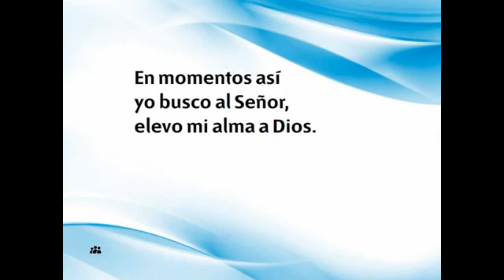ENCUENTRO CON JESÚS - IGLESIA ADVENTISTA DEL SÉPTIMO DÍA - ASOCIACIÓN DE SINALOA